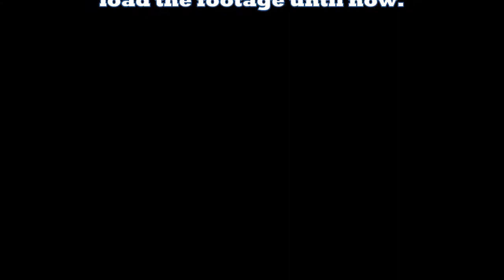Unboxing New Tools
Unboxing some new tools. Included are the links to the actual weapons. Kult of Athena: